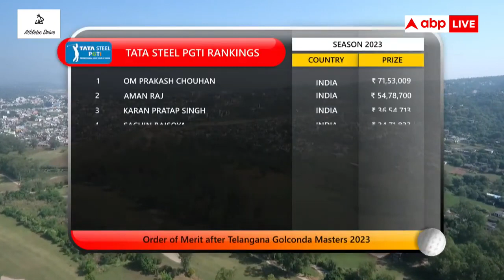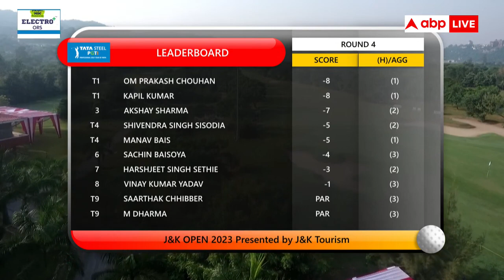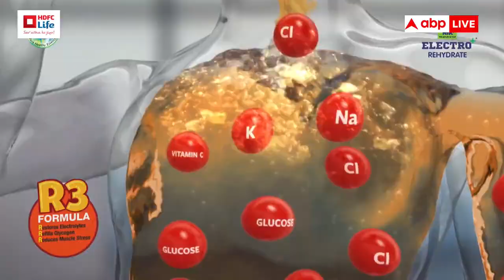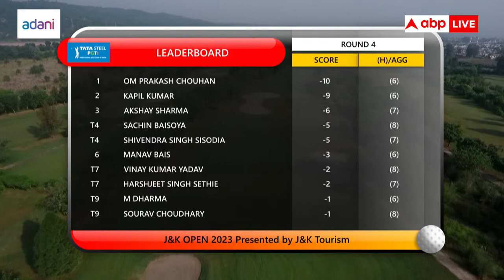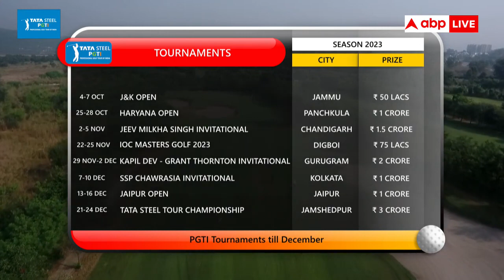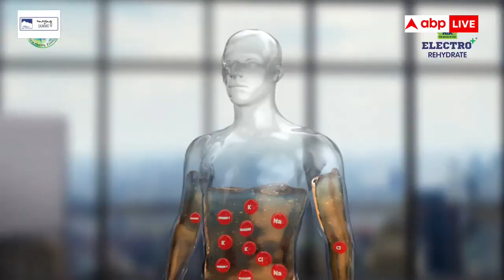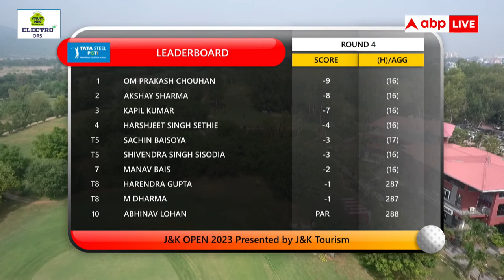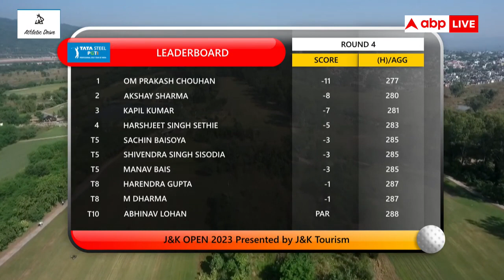J&K Open 2023 Round 4: Live from Jammu Tawi Golf Course